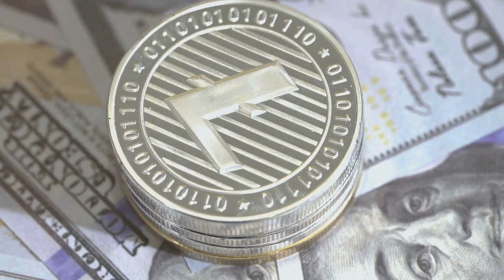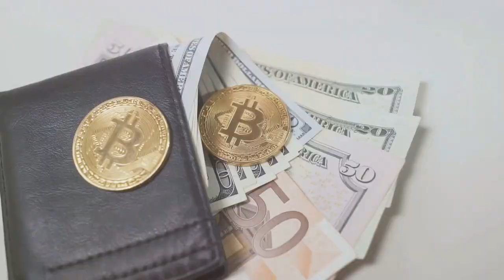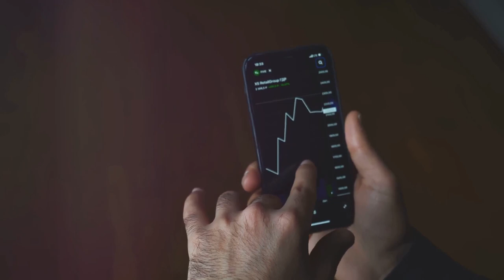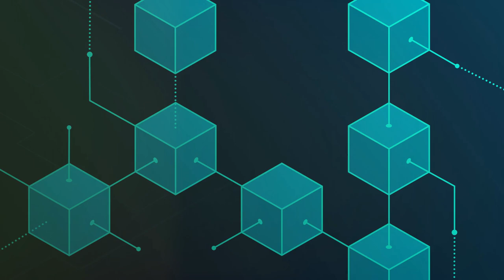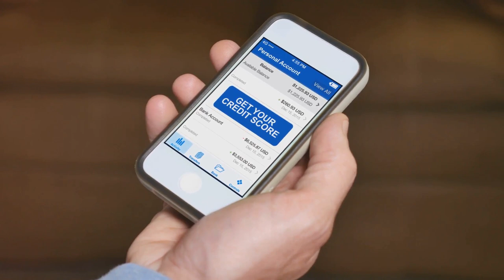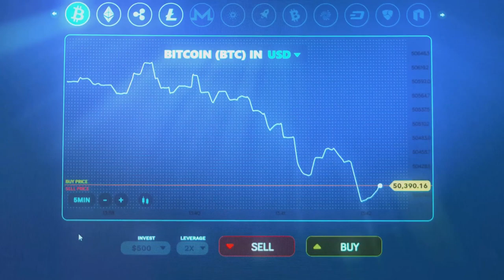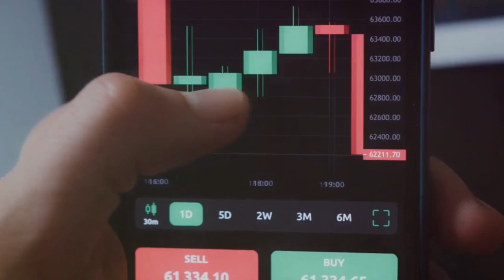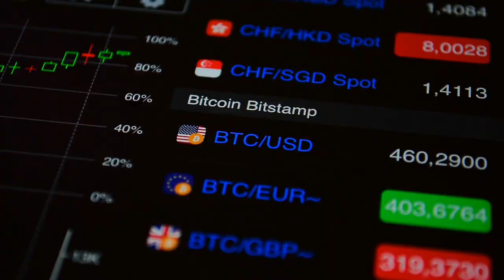Can Blockchain Really Bring Financial Inclusion Worldwide?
Explore how cryptocurrency and blockchain technology can promote financial inclusion globally. With 1.7 billion adults lacking access to banking, these digital solutions offer decentralized, affordable financial services. Learn about the impact on remittances, credit scoring, and local cryptocurrencies in developing regions. Despite adoption challenges, blockchain holds promise for economic growth and poverty reduction. Join us to see how these technologies empower the unbanked and underbanked.